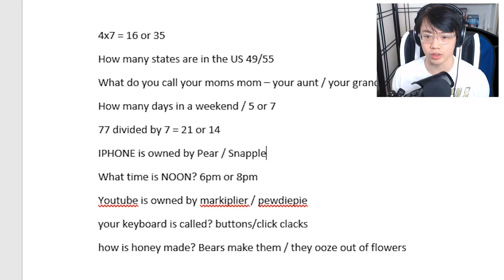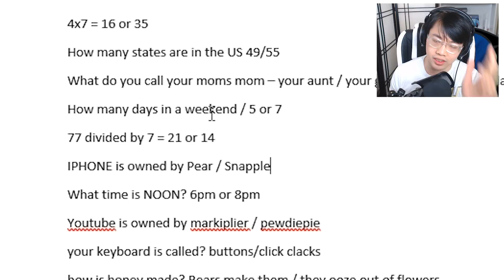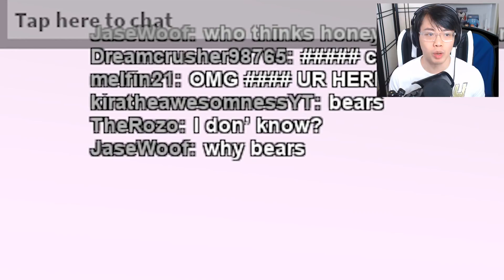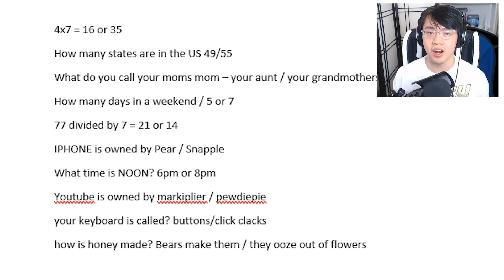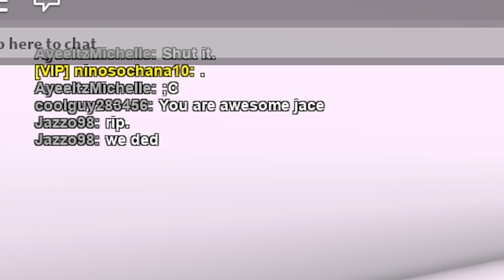KIDS WHO WILL KILL THEIR PARENTS OVER ROBLOX! IS ROBLOX MIND CONTROLLING KIDS? | Roblox Pick-A-Side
This KIDS WHO WILL KILL THEIR PARENTS OVER ROBLOX! IS ROBLOX MIND CONTROLLING KIDS? | Roblox Pick-A-Side video doe.

I LIVE STREAM AS WELL! :)

✌ MUCH LOVE

About Roblox